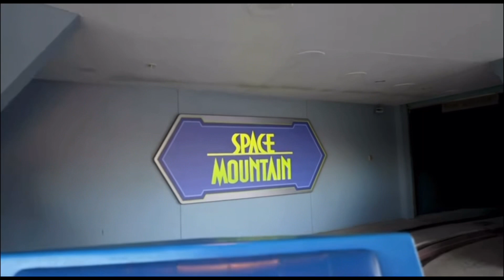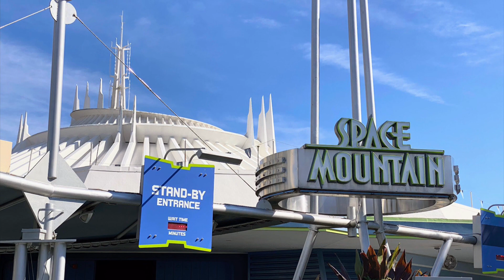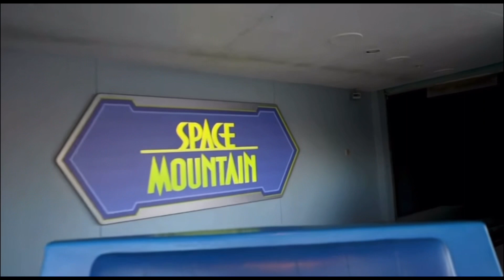WE DO EVERY MAGIC KINGDOM RIDE IN A DAY (NO LIGHTNING LANE)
My friend Liz and I set out to ride every Magic Kingdom ride in a single day! Can we do it without abusing the Lightning Lanes???